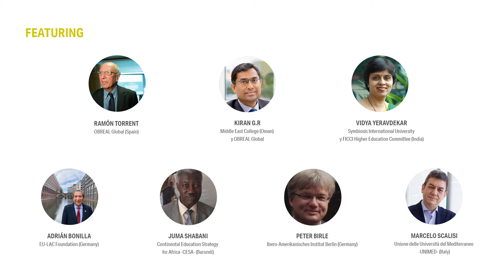W1E1 - English version - OGinFocus21 - Kicking-off OBREAL Global in Focus 2021